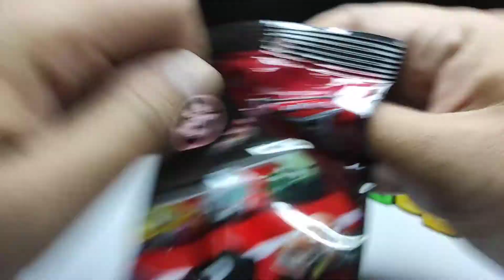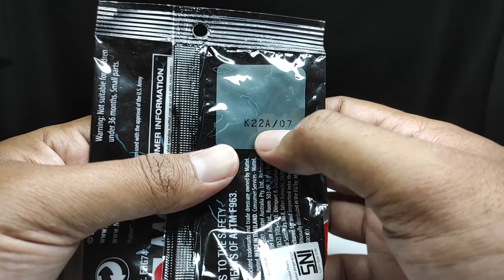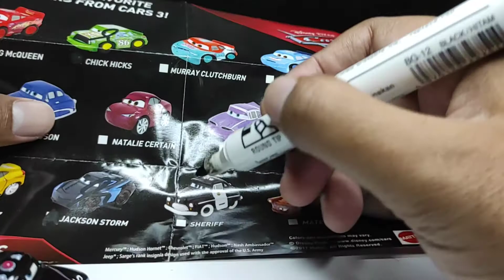Review Matel Disney Cars Mini Racers Sheriff Number 7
Hari ini, saatnya kita review matel cars mini racers sheriff nomor 7.

ini jadi mobil favorit saya, karena detailnya sangat luar biasa

dan ini juga menjadi mobil pertama yg kita rivew yg bukan mobil balap.

Luar biasa detailnya, dapet banget. Walau bentuknya bantet, tapi casting diecastnya keren dan detail. Warna panda polisinya juga keren abis.